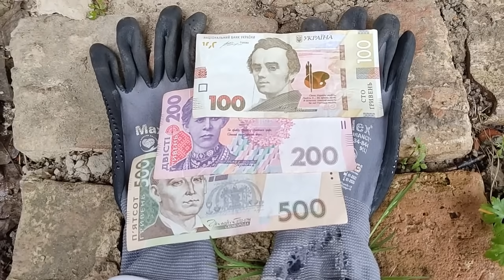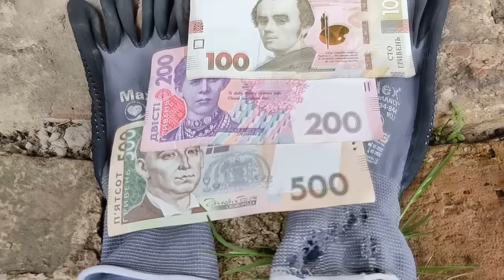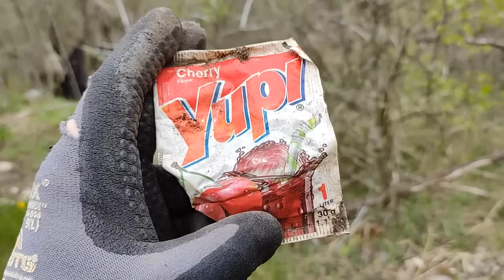PLASTILIN. МЕДЬ В ЗЕМЛЕ ЕЩЕ ОСТАЛАСЬ! ПОИСК МЕДИ И МЕТАЛЛОЛОМА НА СВАЛКЕ. КАК ЗАРАБОТАТЬ ДЕНЬГИ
Поиск меди и металлолома без металлоискателя и лопаты. Сбор металла в городе. Цветной металл вокруг нас. Где найти или взять медь, латунь, свинец, алюминий, цинк, золото и серебро? Поиск меди на свалке. Медная свалка. Медная лихорадка. Золотая лихорадка. Добыча меди. Моя медная копилка. Плавка меди в домашних условиях. Цена на медь. Цена на металлолом. Поход на металлоприемку. Что сдают в металлолом. Сдаю весь металлолом. Находки на металлоломе. Как заработать деньги на металлоломе. Заработок денег на металле. Сколько можно заработать денег собирая металлолом и медные провода. Как я зарабатываю лазая по мусоркам. Разбор старой техники СССР. Коп металлолома. Где искать металлолом. Поиск монет в городе. Обжиг медных и алюминиевых проводов без потерь и дыма. Плавка алюминиевых банок дома на костре. Канал пластилин. Канал PLASTILIN. Поход на свалку за металлоломом. Хорошая свалка. Аффинаж. Добываю золото и серебро. Ценные приемные радиодетали. Какие радиодетали нужно собирать для извлечения драгметаллов. Жирная медь. Поиск и сбор алюминиевых пивных банок.